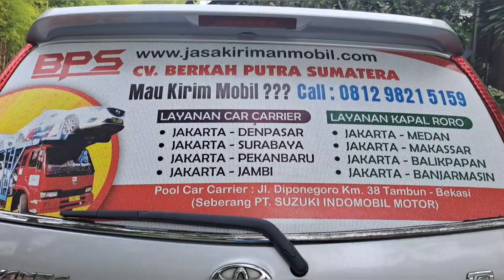Mobil Panther Balikpapan Ke Tangerang Selatan Sudah Tiba Di Tangerang Selatan - CV BPS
Mobil Panther Balikpapan Ke Tangerang Selatan Sudah Tiba Di Tangerang Selatan - Jasa Kirim Mobil BPS|CV BPS|CV BERKAH PUTRA SUMATERA

Ekspedisi Kirim Mobil Balikpapan Ke Tangerang Selatan
Jasa Pengiriman Mobil Balikpapan Ke Tangerang Selatan
Tarif Kirim Mobil Balikpapan Ke Tangerang Selatan
Perusahaan Kirim Mobil Balikpapan Ke Tangerang Selatan

Pengisi Suara : Haji Deddy Dharmawan

Tonton Part 1 Sebelumnya Mobil Panther Di Kirim Dari Balikpapan